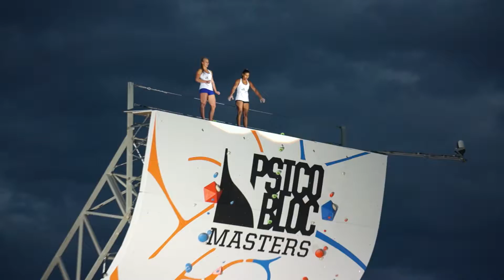Meagan Martin and Natalie Bärtschi jump off of the top of the 55-foot Psicocomp 2016 wall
Meagan Martin and Natalie Bärtschi take the plunge off of the top of the Psicocomp wall at Psicobloc Masters 2016!!!